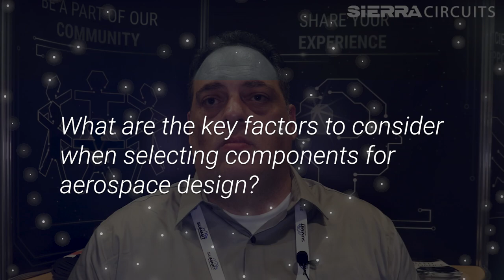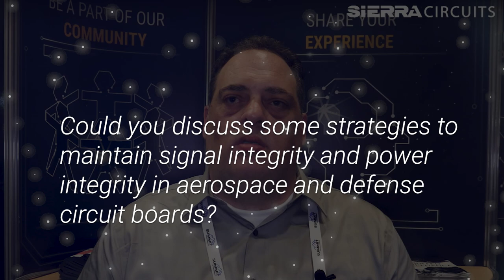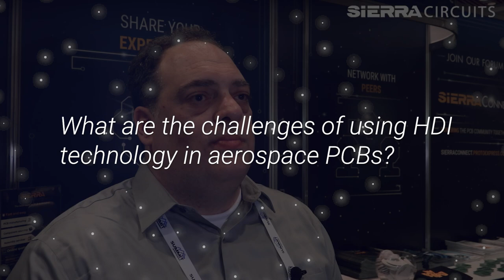Christopher Young on Designing for Aerospace and Defense | Sierra Circuits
At PCB West 2023, we interviewed Christopher Young to learn more about the challenges designers face while designing for defense and space applications. Watch the whole video to learn about the solutions and best practices.